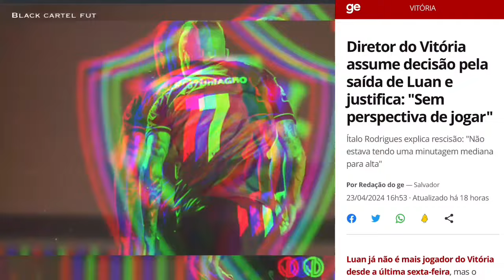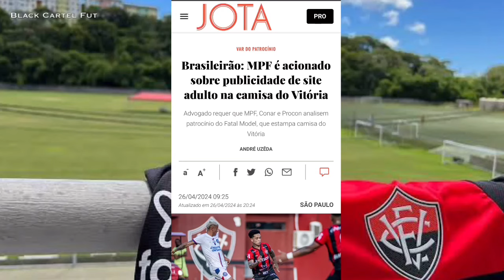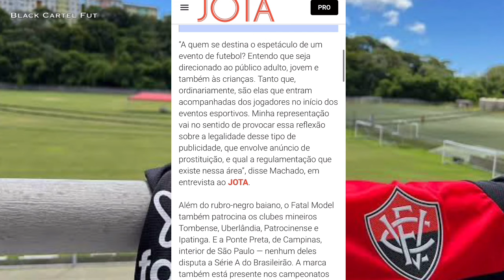🔴😱BOMBA: DEYVERSON SERÁ O 9 DO VITÓRIA NA SÉRIE A? ATACANTE QUER JOGAR NO LEÃO!